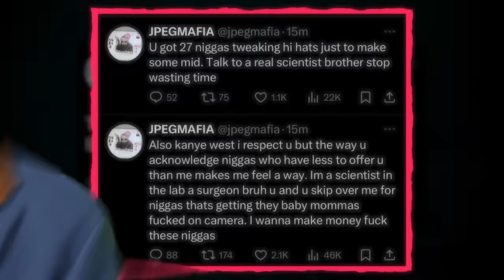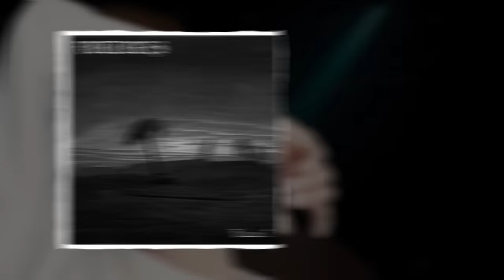JPEGMafia SAVED Kanye's Album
we absolutely need peggy on every singe Ye project moving forward